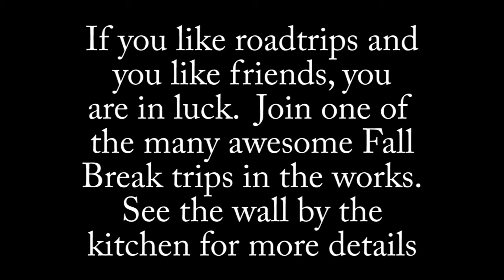Announcement Video 9.17.2009 Swain Flu